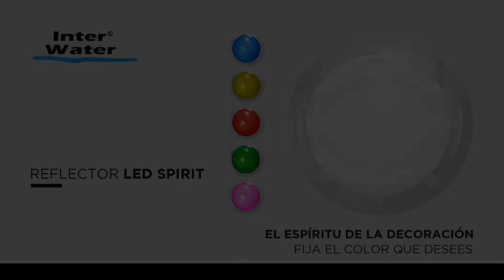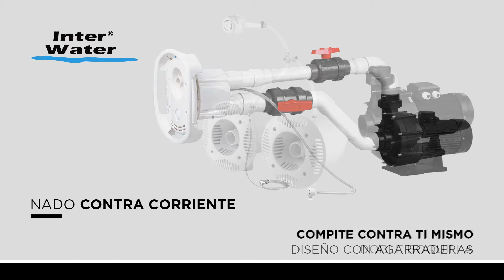Nuevos productos para alberca Watex e Inter Water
Conoce la nueva línea de productos Inter Water y Watex